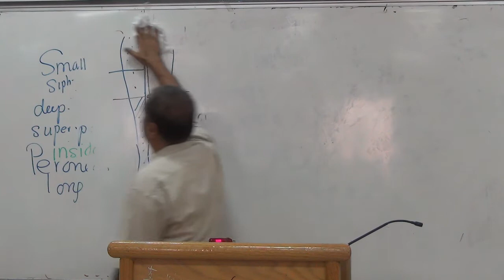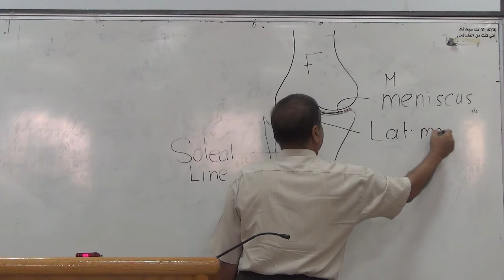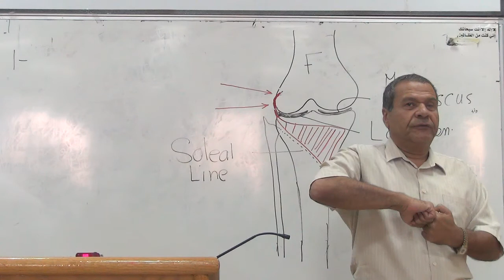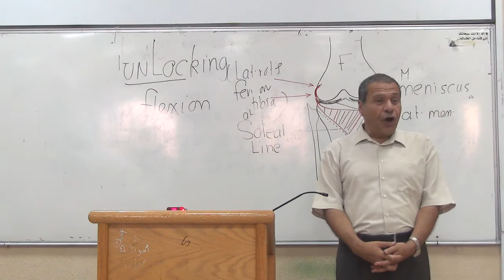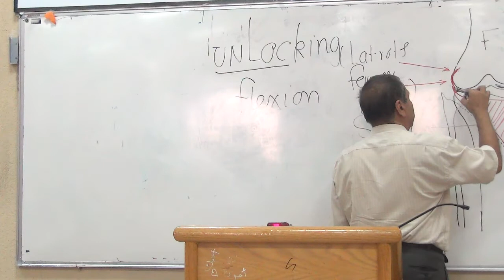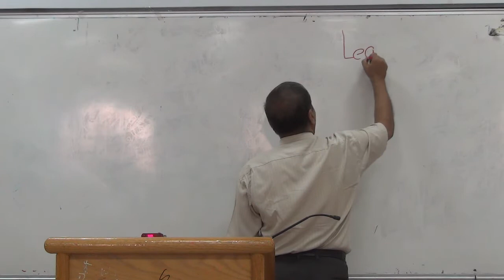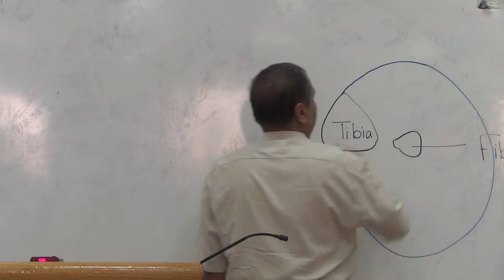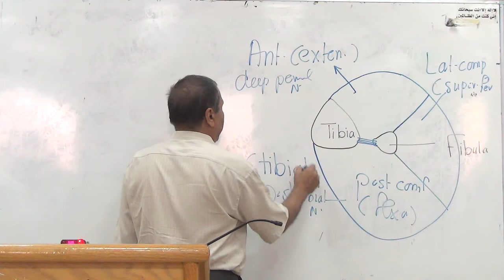~ll Lower limb Prof Wagih Lecture 4 part 2 End ll~